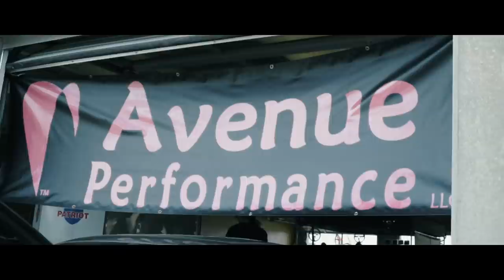Import Alliance 2017 | Flink Films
This past spring, the Flink Films team trucked it all the way down to Atlanta, GA from Madison, WI in order to finally experience the show everyone has been talking about.  Was it worth it?  Absolutely!  I personally have never seen so many dialed cars in one area, nor have I ever experienced as much chaos as was present during the IA night meet.
Between all of the traveling, the cars, the filming, and meeting THE David Patterson, I would call this trip a success (aside from the first signs of my old gimbal starting to break when we got there :/ )

Ryos feat. Alissa Rose - Eclipse (Glowbrain Futurebass Remix)

Jordan Comolli - Rise
Elysian Records

Yung Bae - Brighter Day
All Good Records